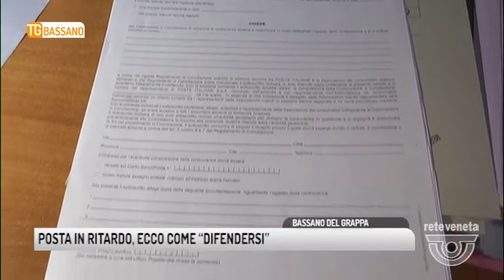TG BASSANO (22/01/2018) - POSTA IN RITARDO, ECCO COME “DIFENDERSI”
TG BASSANO (lunedì 22 gennaio 2018) - Altro che due volte, il postino, a Bassano, suona poco e troppo spesso in ritardo. E’ quanto voi telespettori ci state denunciando da giorni. E se per lettere e normali comunicazioni si può anche sopportare qualche lentezza, diverso è vedersi recapitare una bolletta o un bollettino postale, ben dopo la loro scadenza, con il rischio di trovarsi pure costretti a pagare more e sanzioni. E allora cosa fare? lo abbiamo chiesto all’Unione consumatori
Il timore manifestato da molti utenti alla nostra redazione è anche quello che il mancato pagamento possa provocare il distacci delle utenze
L’unione consumatori nelle prossime settimane effettuerà alcune prove di invio per verificare quali siano i reali tempi di consegna della posta per poi decidere se e come intervenire con la direzione regionale e intanto, questo è il suggerimento per chi continui a vedersi recapitare tardi la posta